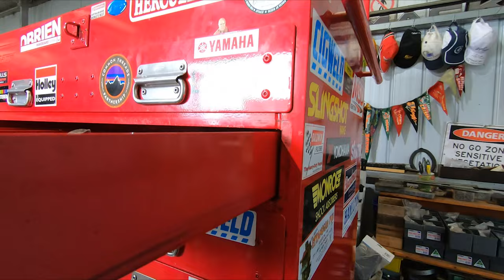No More Rain Thanks! Sheep Feeding & Update. Plus I QUIT! -Australian Farming-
In this video, Dad and I feed the the sheep, Dad gives an update on the condition of the sheep, I whinge about the amount of water on the farm and talk about my career change.

I am a Diesel Mechanic and part time farmer working on the family farm situated in Southern Victoria, Australia.

On my channel expect to find a variety of farming and mechanical videos.

Our family has been farming in the area for over 140 years (4 generations).
On the current family farm of 600 acres (242 hectares), expect to see farming as it would have been done during the 1970/80's with farming equipment like the Massey Ferguson 3505 and Massey Ferguson 135 tractors, John Deere 955 (Combine Harvester) as well as sowing and tillage implements of the same era.
Our family also runs stock such as Dohne sheep, Angus cattle and some dairy cows.

My mechanical videos can vary from How-To's, working on my 79 Series Toyota Landcruiser and repairing farm machinery.

If you are into farming, farm machinery, mechanical videos, or if you just like looking at me, hit the button.

Things you might need when viewing this channel a rag covered in grease and hydraulic oil, a box of Arnotts barbecue shapes and a ice cold VB or red cordial.